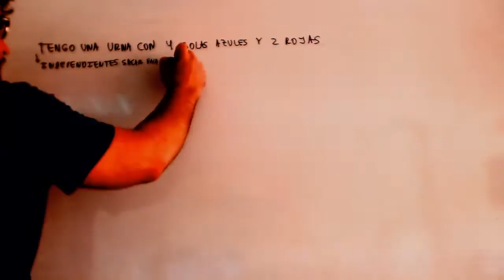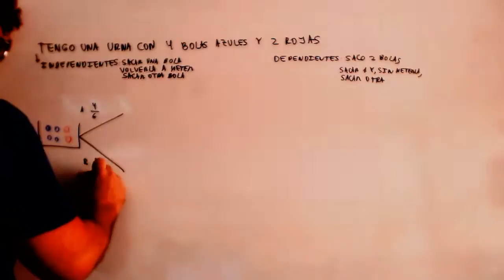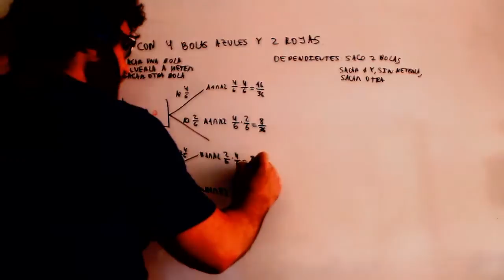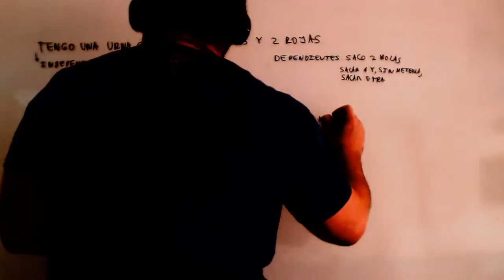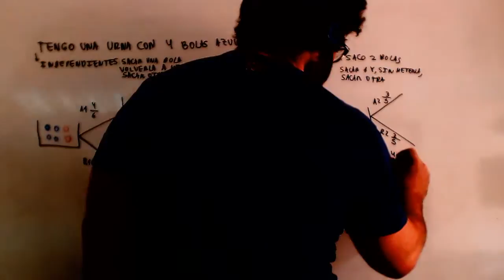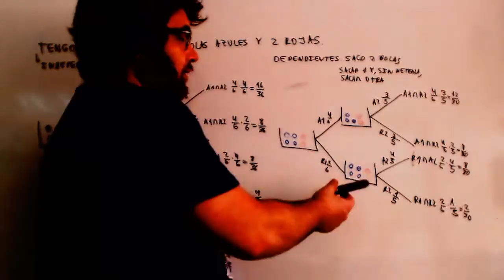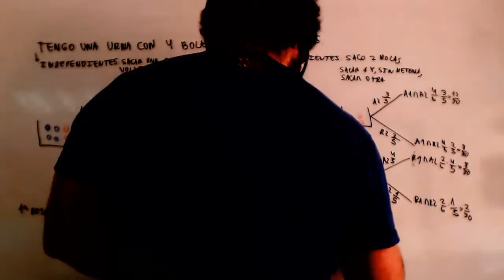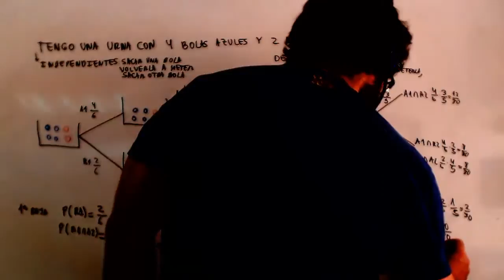Probabilidad condicionada Sucesos dependientes Matematicas 1º Bachillerato Academia Usero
Probabilidad condicionada Sucesos dependientes Matematicas 1º Bachillerato